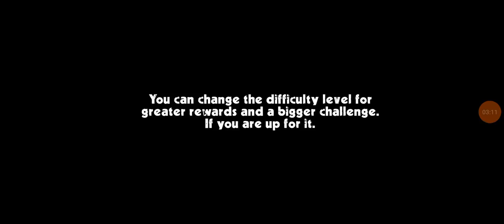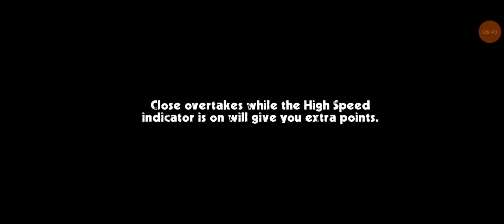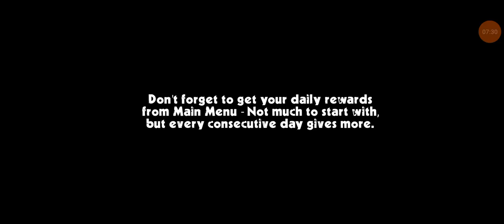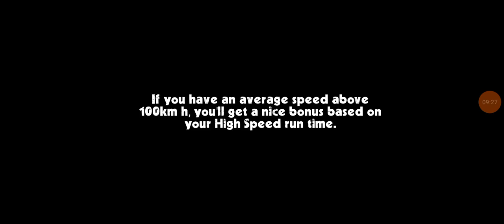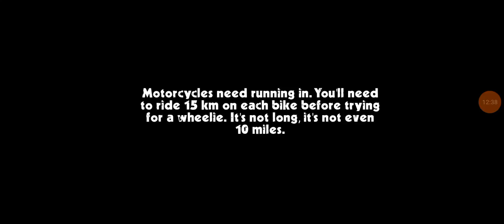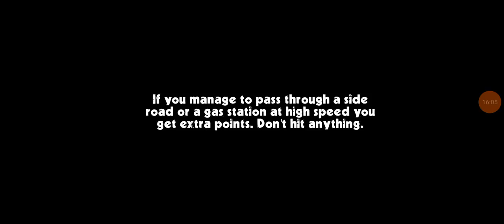Lái Xe Máy Vượt Ẩu Và Cái Kết Lên Bệnh Viện - Thanh Tv